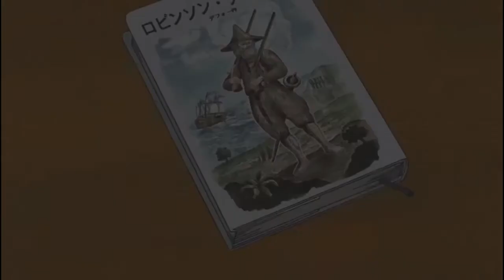Sonny Boy AMV - Pure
Hey guys here's a Sonny Boy amv to the song Pure by Blackbird Blackbird.